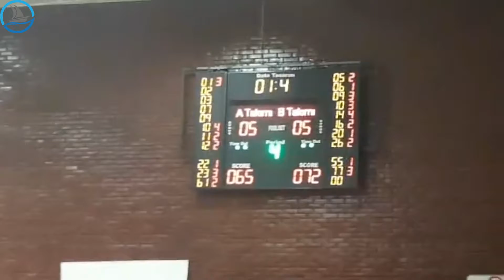GEMLİK BASKETBOL ANKARA'DA GALİP